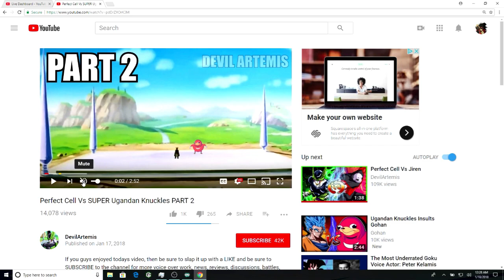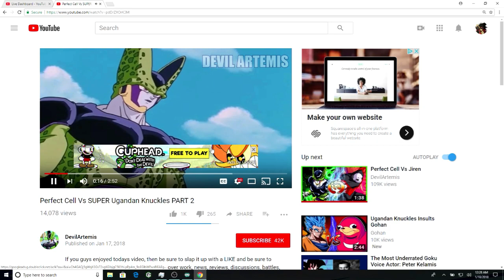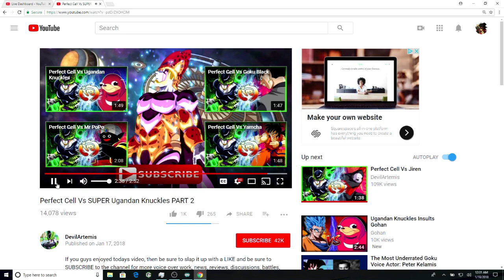DragonBall FighterZ - OPEN BETA EXTENDED {PS4}| #08 Live Stream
Keeping Up with the Fashion of ArcSystem Works, I welcome you all to the Dragon Ball FighterZ LiveStream Of the Open Beta. Come join me as we browse around, Play around and basicly go ahead and face against all the Xenoverse Casuals and teach them What it like to Play some real DRAGON BALL Z

All fights are also being recorded for Separate videos in the future!

●PlayStation Network ID► CleverFOXSOL

★Stream by: CleverFOXSOL | FOXSOLPLAYS★